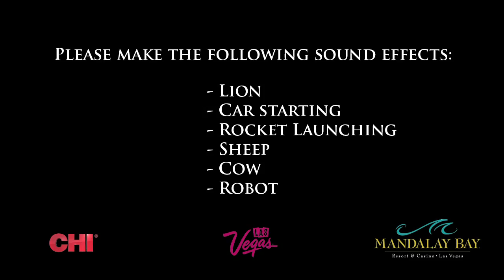Miss Universe - Ireland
Get to know Rozanna Purcell